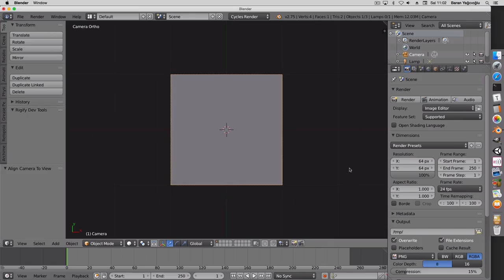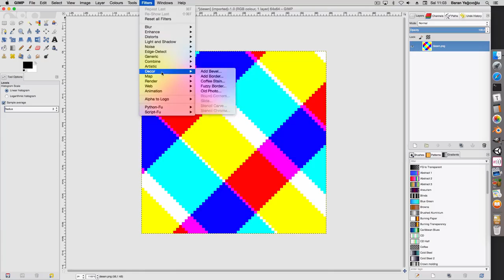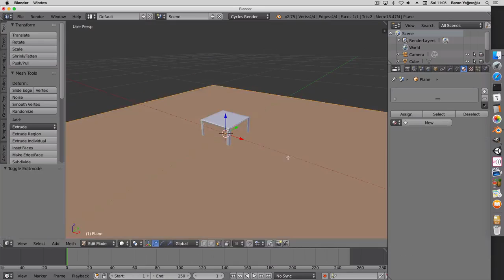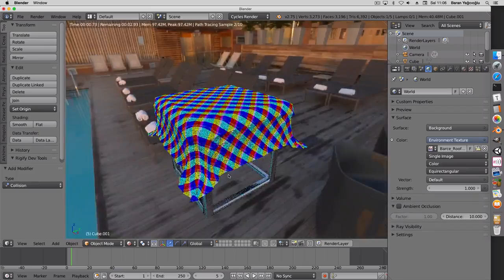Blender 3D-Masa Örtüsü Modelleme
Bu video tamamen Baran Yağcıoğlu hocamıza aittir..